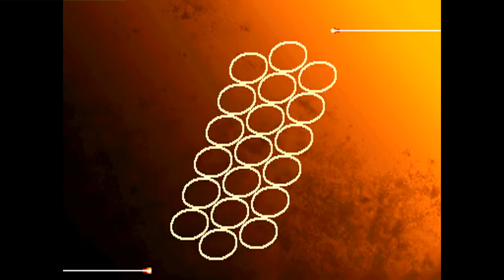Street Fighter III: 3rd Strike: (JP) tono2 vs (JP) YOSHIKI_X - 2021-02-17 17:12:59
(JP) tono2 vs (JP) YOSHIKI_X - 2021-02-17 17:12:59
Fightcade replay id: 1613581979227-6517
tono2: Ibuki, YOSHIKI_X: Dudley  - 0:00:30
Ibuki vs Dudley